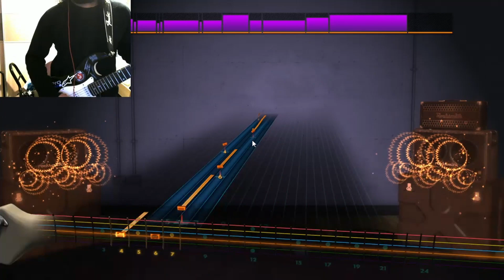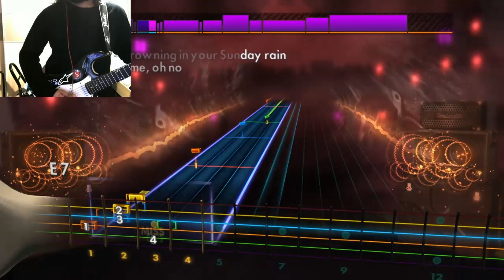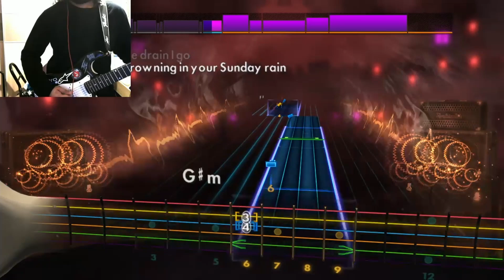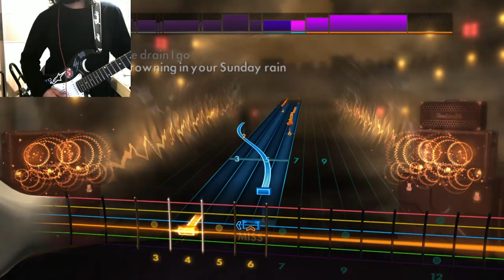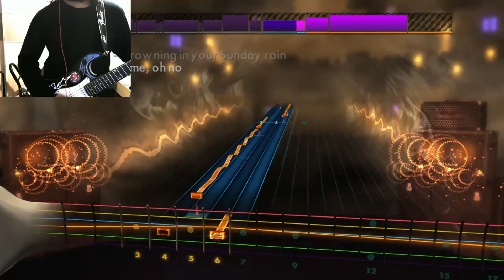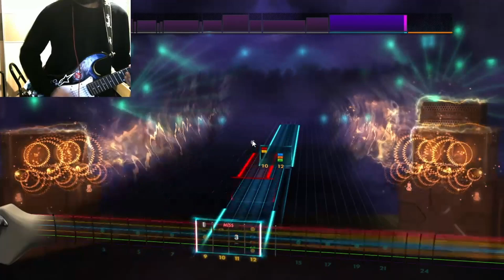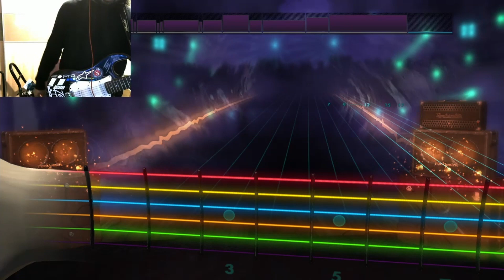Sunday Rain - Foo Fighters LEAD [E Standard] | Rocksmith CDLC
I really love when the lead singer of a band takes a back seat and lets another member take the wheel. Almost always leads to underrated bangers.